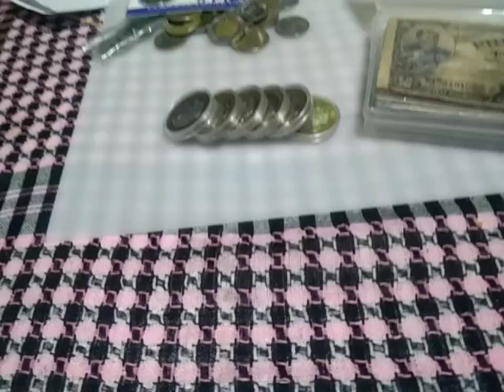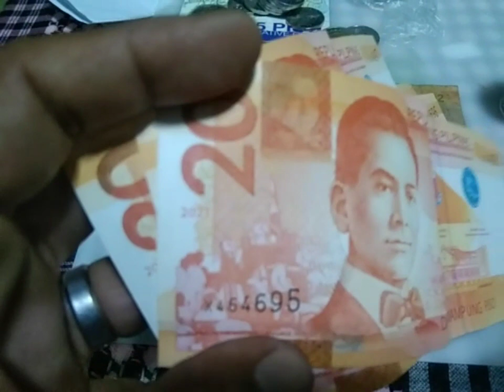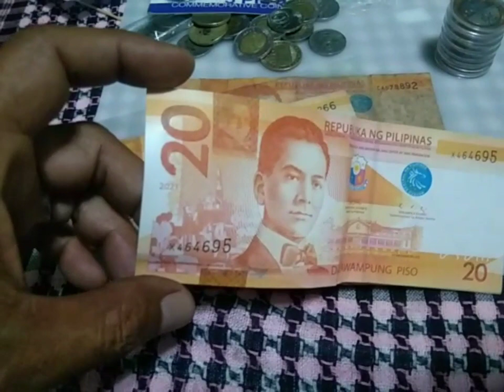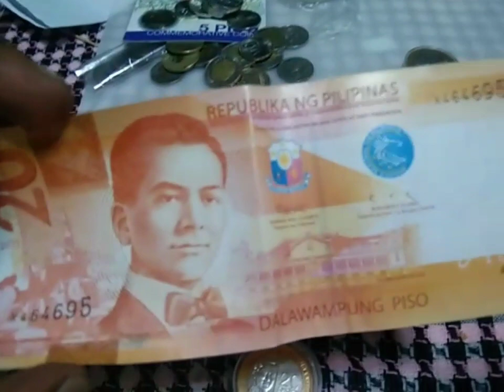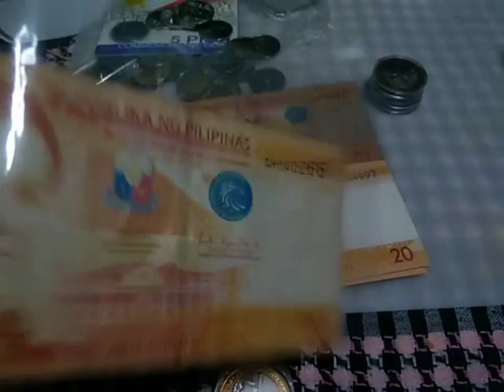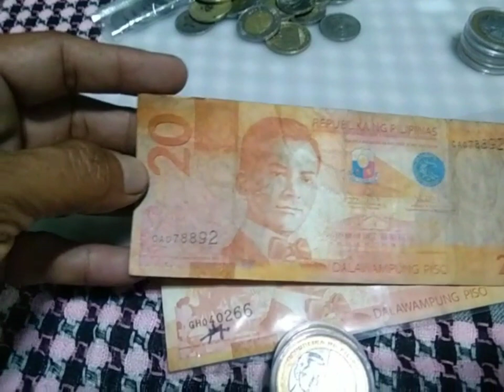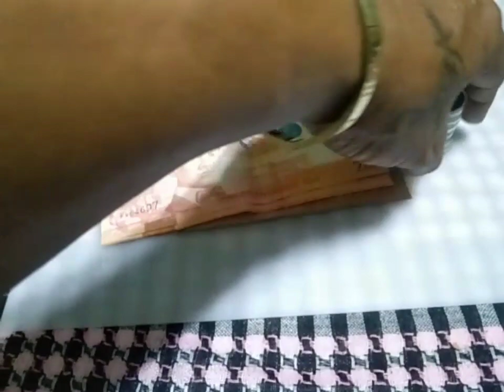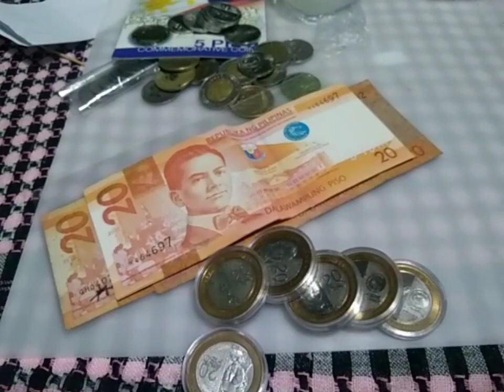20 pesos..hangang saan nga po kaya ito aabot.. panuorin mo ito.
hangang saan nga po kaya aabot ang ating 20 pesos..
plss watch this..